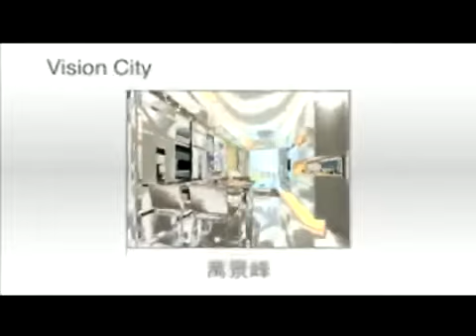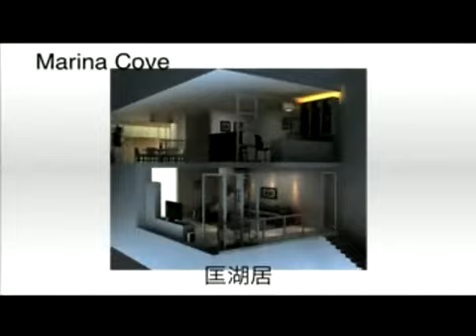【3D模擬設計短片十二】室內設計 裝修 傢俬 家居 商業設計 寫字樓 店舖 by DIC 設計情報中心 Design Information Centre